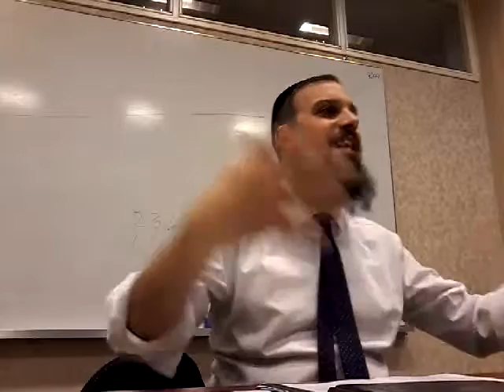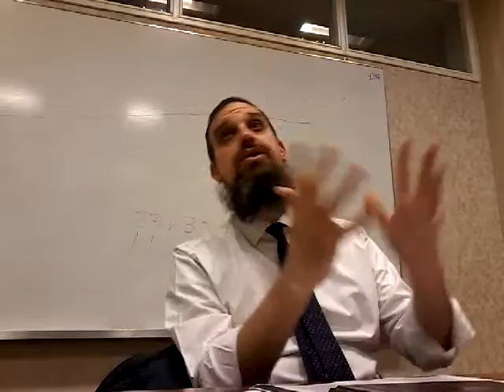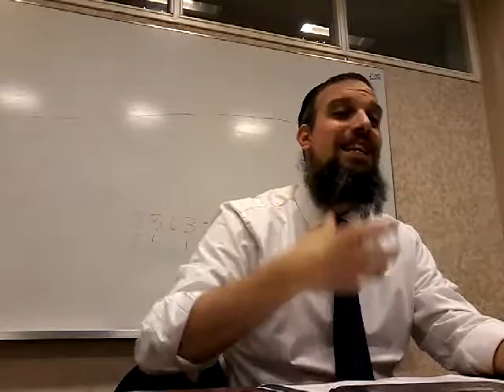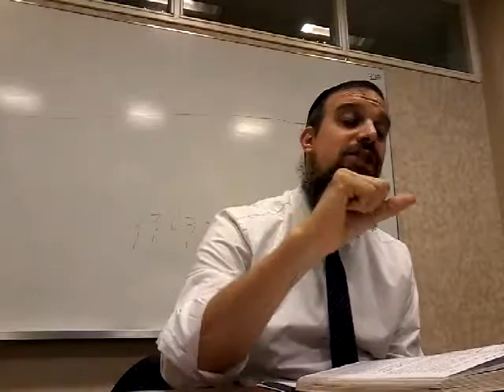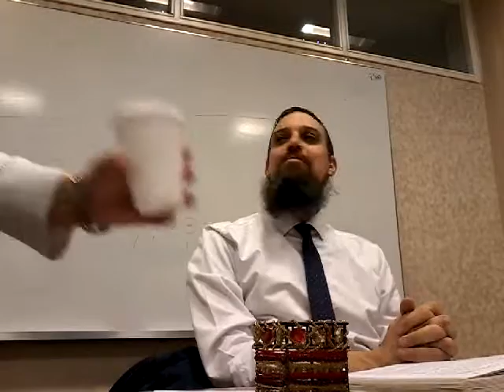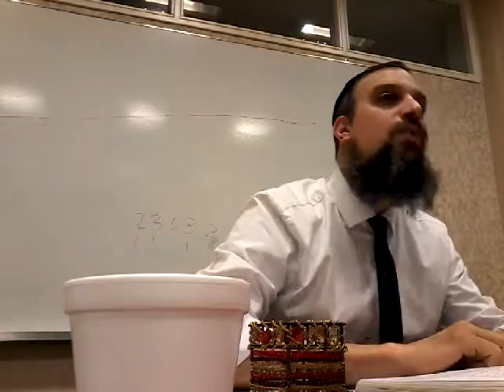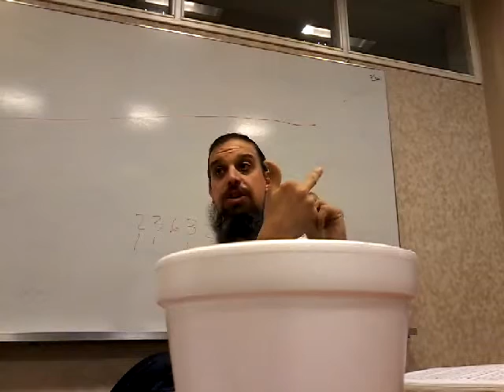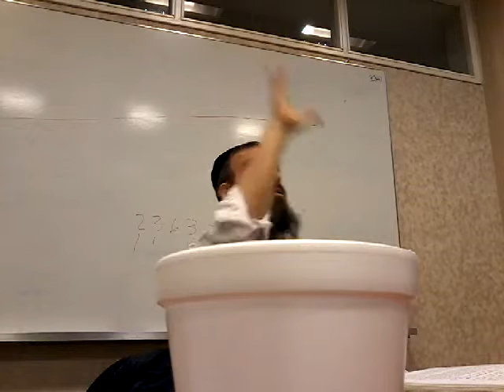Avinu Malkenu, Hijos o esclavos Ultima parte.